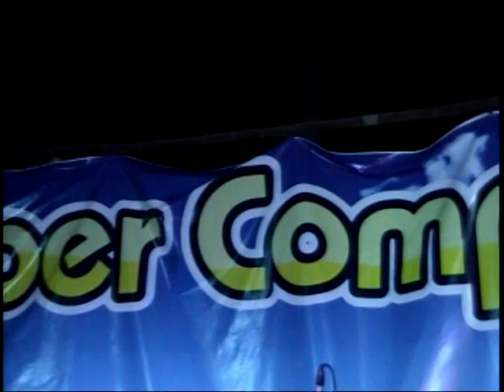AUDIO 15 PRODUCCIONES -Toño y su Grupo CENTELLA - TE DI MI AMOR (En ICA - Super Complejo)